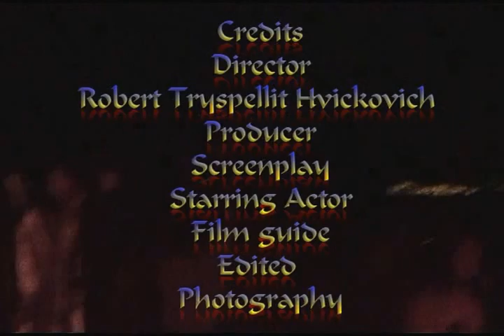Beltane Fire Festival 2015 Red Highlights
The Beltane Fire Festival has been an event at The Calton Hill in Edinburgh since 1988, and is a reimagining of an ancient Celtic festival. Beltane Fire Society is a community of arts performance charity that hosts the Beltane Fire Festival and Samhuinn Fire Festival in Scotland. Happy Beltane Everyone!  My wee experience deep inside audience :)